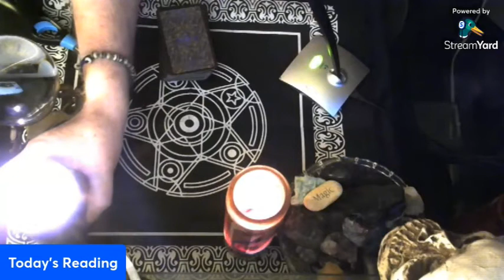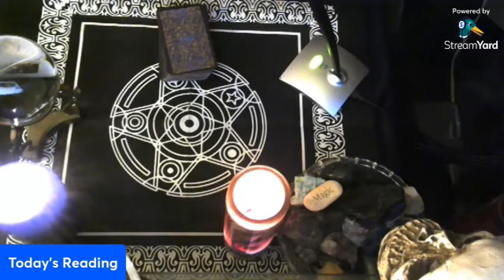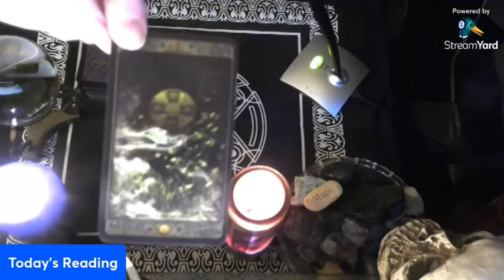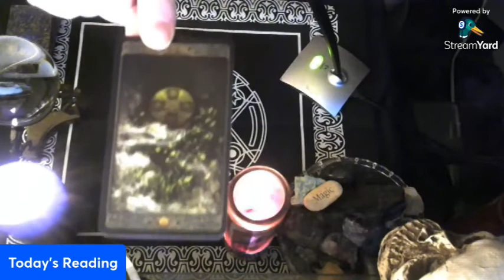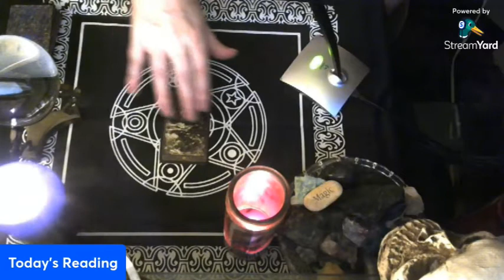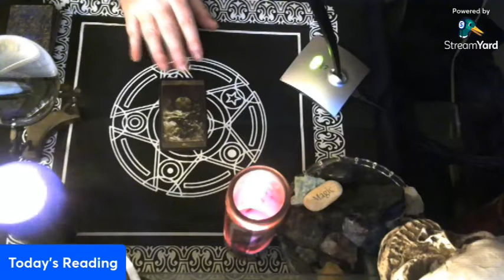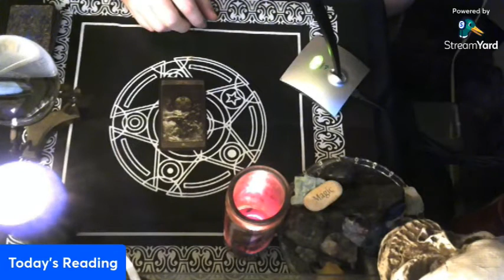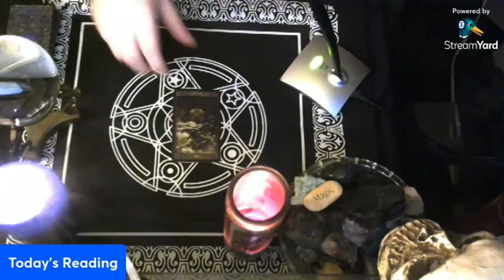Your Tarot Card for Today: Nov. 17, 2021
Kim Fitzgerald